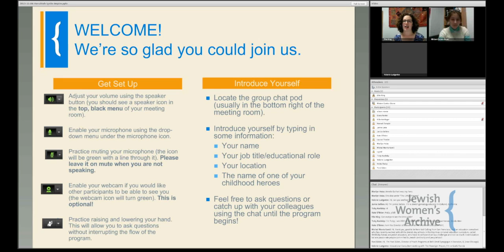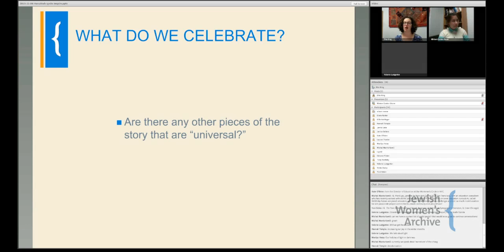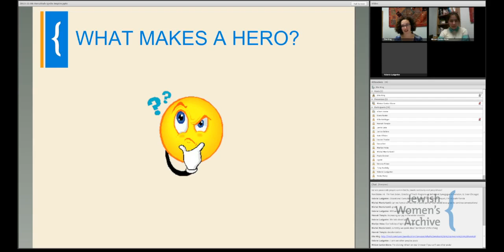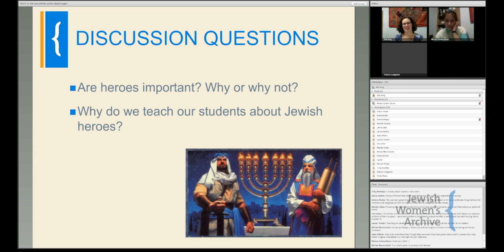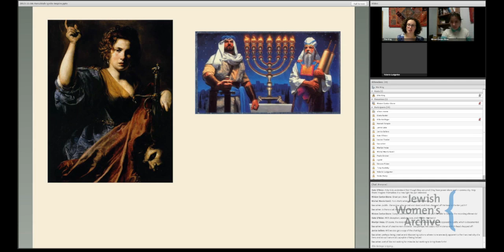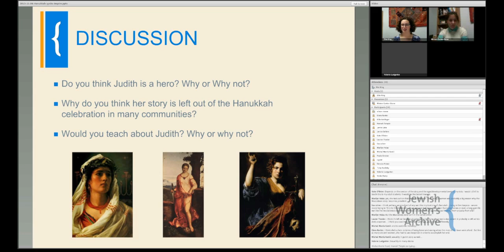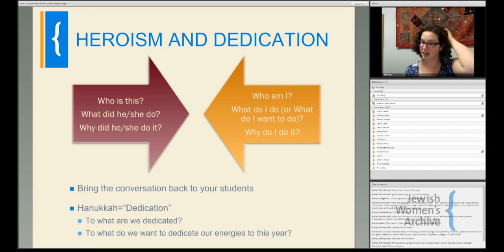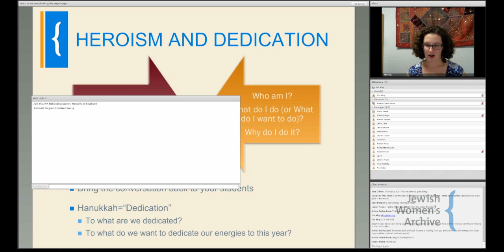Hanukkah: Ignite and Inspire - Online Learning for Jewish Educators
This program provides a new take on Hanukkah that goes beyond the Maccabees and lighting the candles. We explore what it means to be a hero by learning about Jewish heroines like Judith, Clara Lemlich, and Judy Frieze Wright. JWA's Education Program Manager, Etta King, models resources and activities that you can immediately use in your educational settings so you can celebrate in a new way this year. To view more resources and to download materials from the session,